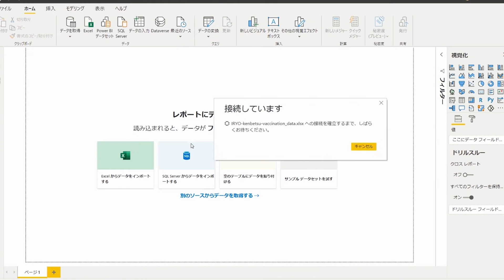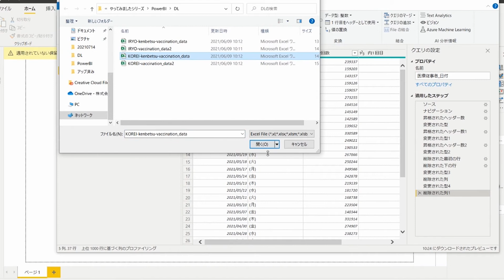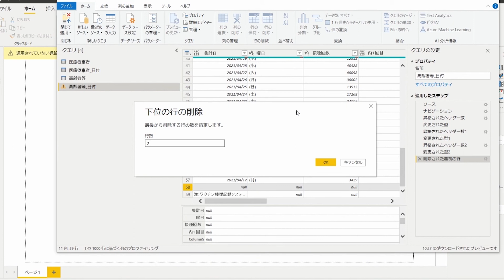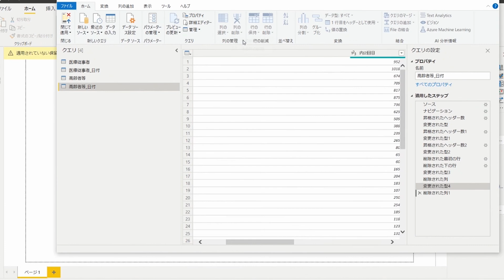Power BI 操作例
Power BIの操作の例です。